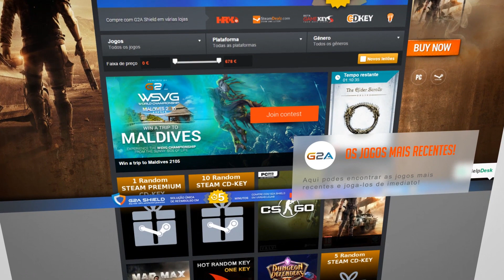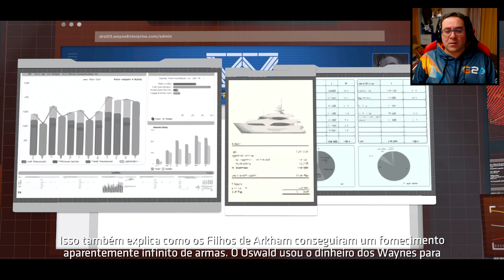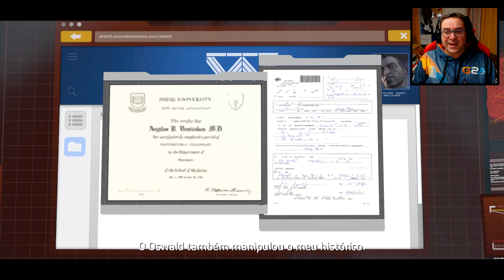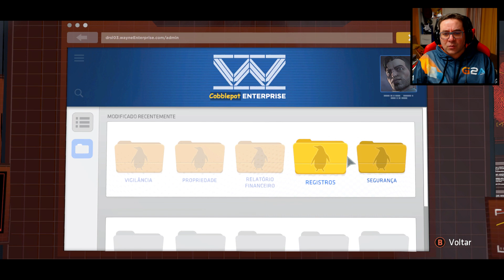BATMAN : The Telltale Series #19 | USADO E ABANDONADO (EPISÓDIO 5)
PARCERIAS